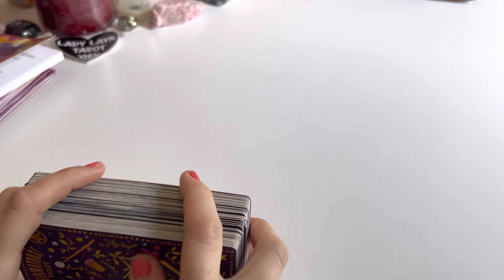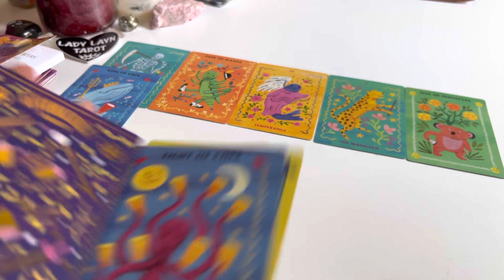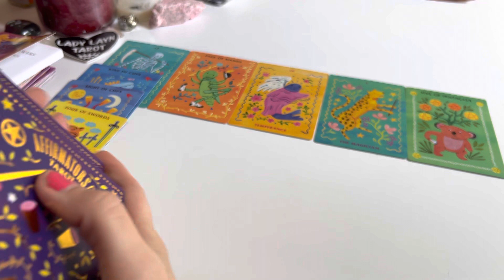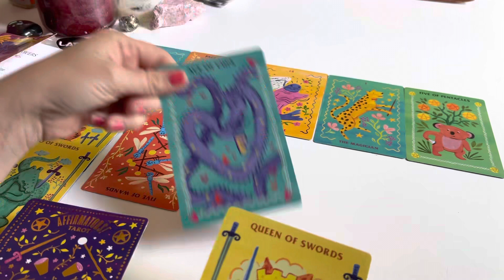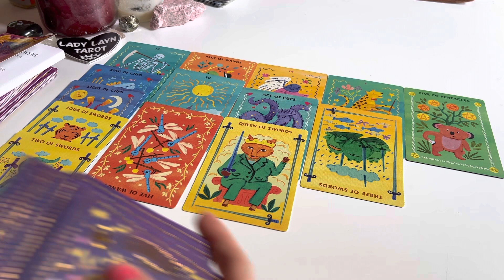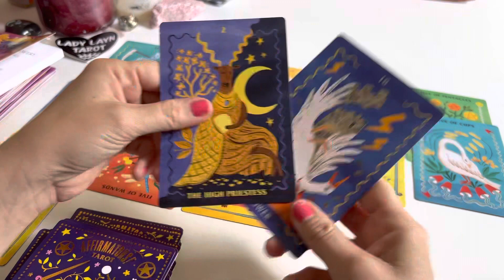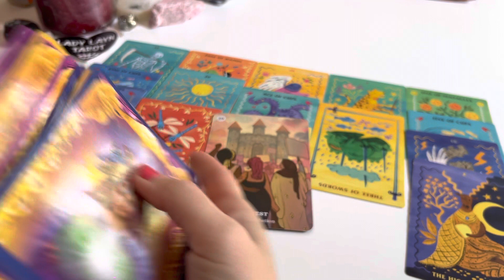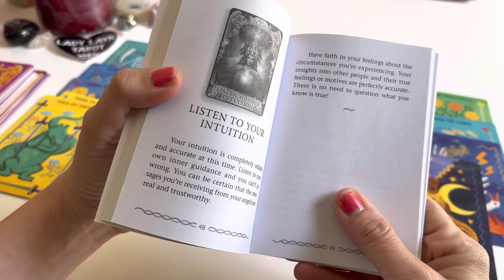TAURUS! “Trust your intuition!”